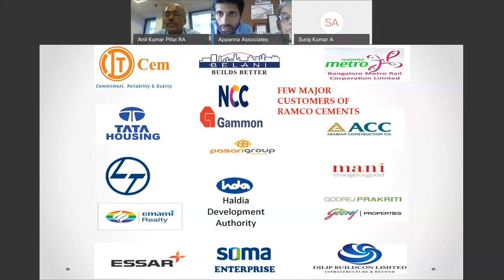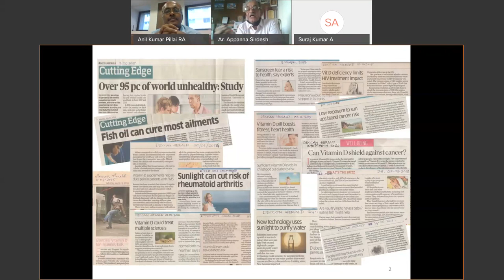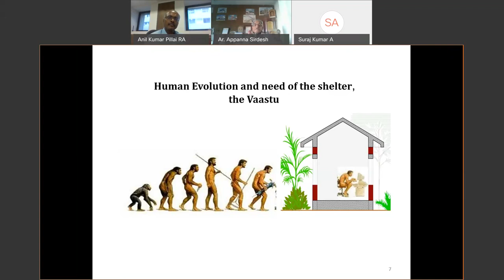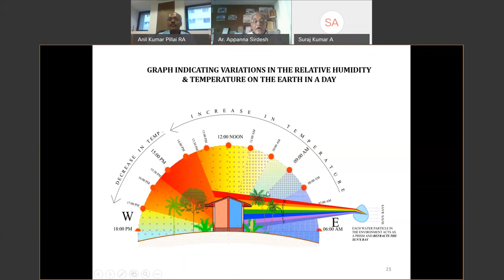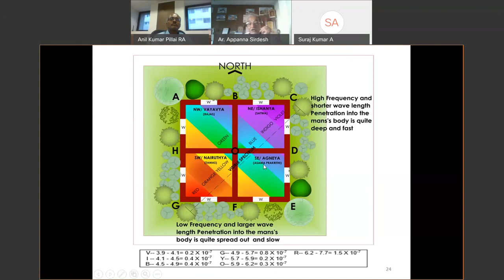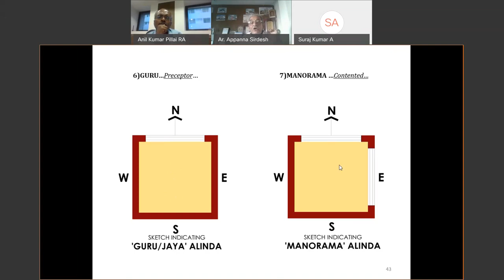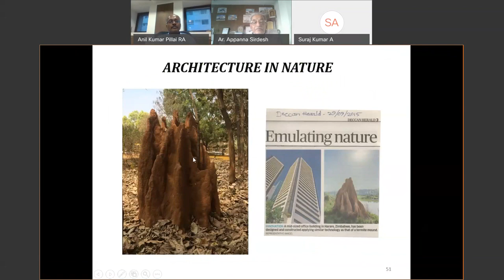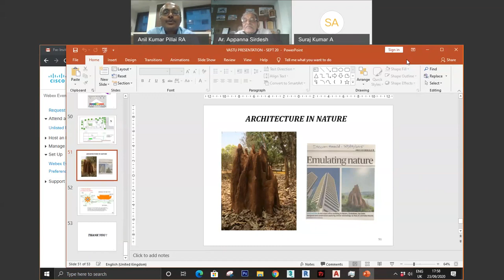Ramco's webinar about "Vasthu Shastra the Scientific Architecture" by Ar.Appanna D Sirdeshpande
Speaker Details :
Ar.Appanna D Sirdeshpande,B.Arch, M.Arch, M.C.A., A.I.I.A.
He is at present an Architect Partner of M / S Appanna & Nirmala architects and associates at Bangalore Since 1975

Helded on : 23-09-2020